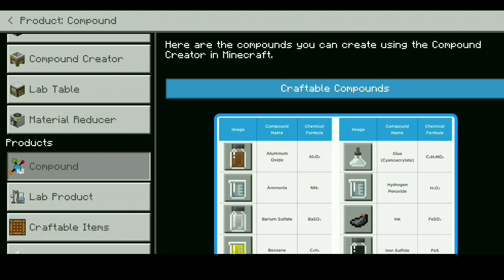USEFUL MINECRAFT MODS FOR SURVIVAL! (1.16)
i should probably add new discord links every upload because it expires 🤣
► Rotten Creatures Mod
sub for more!